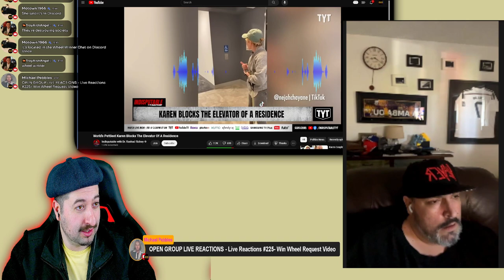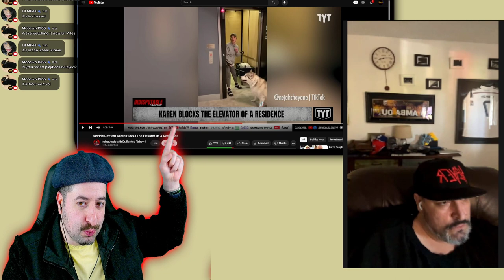World's Pettiest Karen Blocks The Elevator Of A Residence REACTION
Vince:
ALL MY CONTENT IN ONE PLACE :